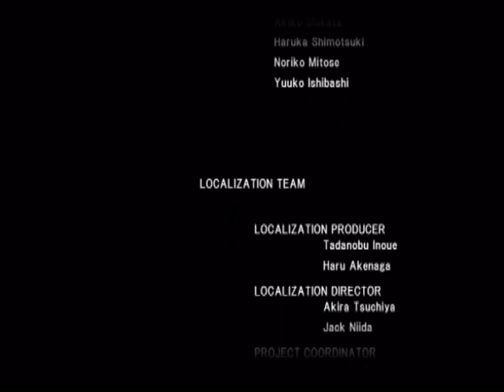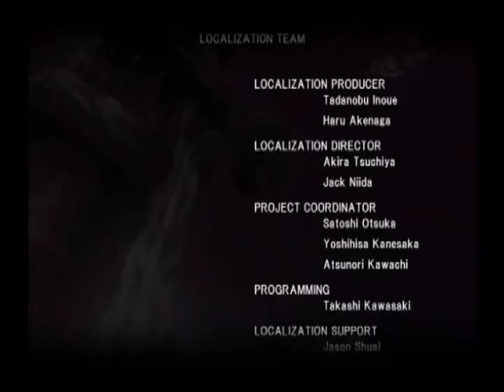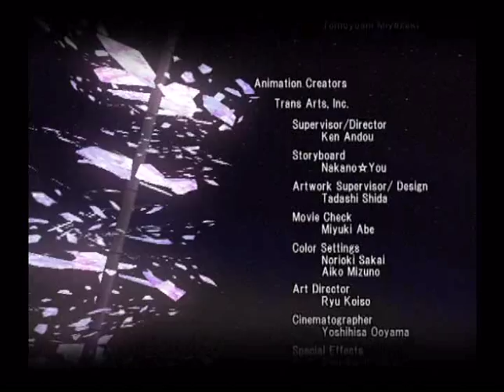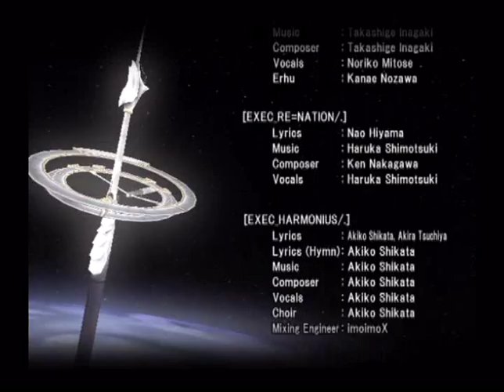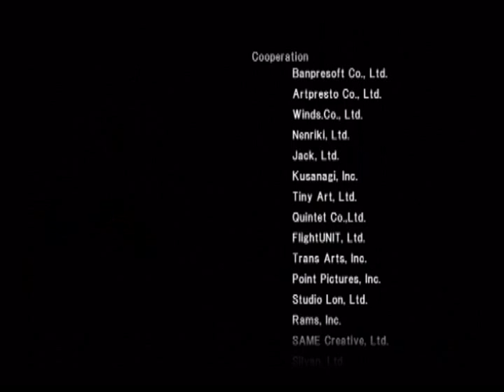Ar tonelico: Melody of Elemia (PlayStation 2) Playthrough Part 56/Final